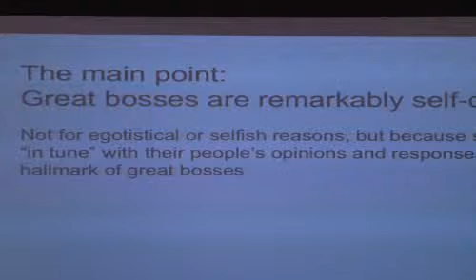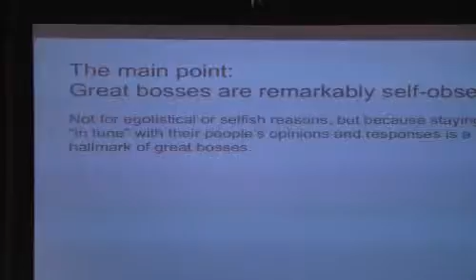Listen to Those You Lead-Bob Sutton (Stanford)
Bestselling author and Stanford professor Bob Sutton offers insights from his book, Good Boss, Bad Boss.Two important points: 1) Individuals in a position of authority will be under intense scrutiny from those they manage; and 2) Leaders receive disproportionally more blame and more credit for organizational performance. Sutton shares some surprising statistics related to this point, and explains that the best bosses work hard to remain in-tune with those they manage.